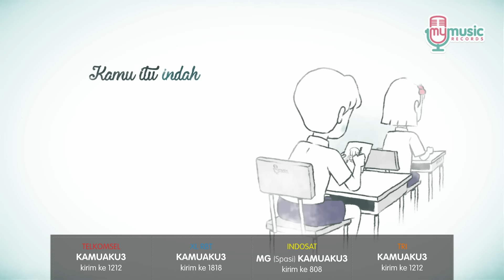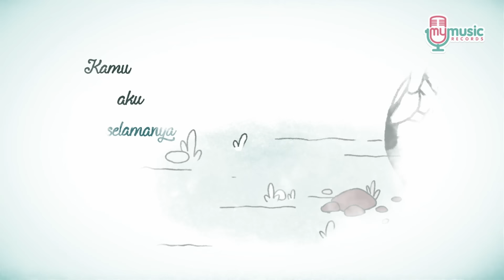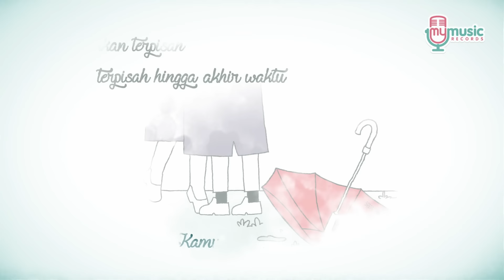Dega - Kamu Aku Selamanya (Official Lyric)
Lagu ini bercerita tentang kebahagian dan kesetiaan pasangan dari awal pertemuan hingga menghabiskan waktu bersama untuk menjalani hidup selamanya. Berbeda dengan single-single sebelumnya yang bertema galau, kali ini DEGA mengusung tema BAHAGIA.

DEGA adalah band asal MEDAN yang terbentuk tahun 2011. Sebelumnya DEGA pernah merilis 2 single yaitu MEMORY (2015) dan MENJEMPUTMU (2016). Kali ini DEGA kembali merilis single terbarunya berjudul KAMU AKU SELAMANYA.

Dalam proses pembuatan musik dan lagu, DEGA juga melibatkan musisi senior diantaranya DEDE KUMALA dan SANDY CANESTER.

Secara keseluruhan, musik dikemas dengan nuansa pop akustik yang easy listening. Ungkapan lirik-lirik sederhana namun positif dan menyentuh hati. Sehingga lagu ini akan sangat enak didengarkan dan cocok untuk diperdengarkan kepada pasangan.

“KAMU AKU SELAMANYA TAKKAN TERPISAH.. TERPISAH HINGGA AKHIR WAKTU
KAMU AKU SELAMANYA TAKKAN TERPISAH.. TAKKAN TERPISAH..”

Demikianlah penggalan lirik lagu dari DEGA, sebuah ungkapan rasa cinta dan optimisme terhadap pasangan ataupun orang-orang yang kita sayang.

Semoga lagu ini bisa menjadi bagian dari kebahagiaan pendengarnya, dimanapun berada.

Lyrics
Kamu Aku Selamanya

Kamu itu indah dalam hidupku
Ku lukis wajah kamu dalam ruangku

Dan kau bagian
Dan seluruh
Relung hati aku

Ku ingat hari minggu kita berdua
Saat aku akan katakan cinta

Ini anugrah dari tuhan
Takdir hidupmu aku

Kamu aku selamanya
Takan terpisah terpisah

Kamu aku selamanya
Takan terpisah takan terpisah

Takdir hidupmu aku

Kamu aku selamanya
Takan terpisah terpisah
Hinggah akhir waktu

Kamu aku selamanya
Takan terpisah
Takan terpisah
(Kamu milikku)

TELKOMSEL
Ketik: KAMUAKU3 kirim ke 1212

INDOSAT
Ketik: MG ( spasi ) KAMUAKU3 kirim ke 808

XL RBT
Ketik: KAMUAKU3 kirim ke 1818

Song Credits
Excecutive Producer : MyMusic Records
Producer : William Chow
Composer : Gitag Kumala, Sandy Canester, Halim Arafat (Awing)
Arranger : Dega & Dede Kumala
Mixed : Moel Vallo
Mastered : Indra Qadarsih

Lyric Video
Concept : Ivan Sugiharto
Animation : Kumata Studio

DEGA
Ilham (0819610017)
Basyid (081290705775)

Follow our label:

Indigo Artist Management

MyMusic

Jakarta - 12430
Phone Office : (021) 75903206